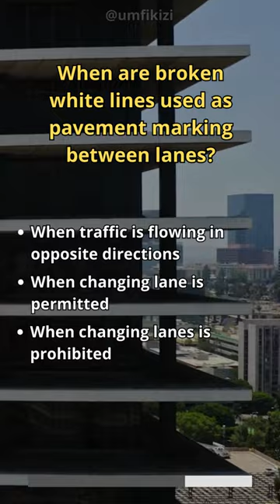When are broken white lines used as pavement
Example Class C Written Test

This is unofficial example of DMV Class C Written Test for California.
All data collected from public available sources.

Expected up to 1400++ tests.
Have a nice and safe trip!